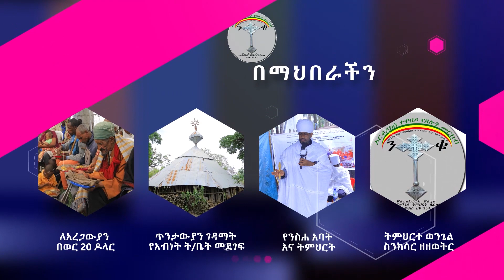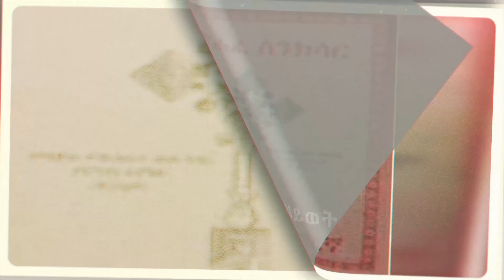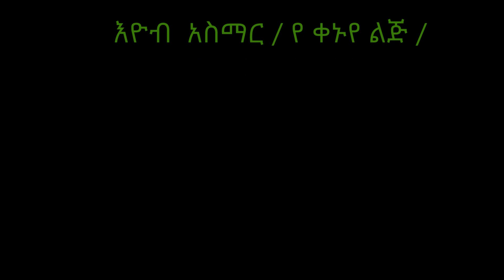መምህር ሥሙር አላምረው "ኃጢአቷን የቀበረችው ማርያም" አስገራሚ መደመጥ ያለበት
✅# ዩቱዩብ ቻናላችንን ሰብስክራይስ ያድርጉ የደውል ምልክቱን ይጫኑ፡፡ቪዲዮች በየቀኑ እንዲደርሶ እናመሰግናለን።
✅የቴሌግራም ቁጥሬ ይህ ነው join አድርጉ ንቁ የፀሎትና የንስሐ መርከብ የዋትሳፕ ማህበር

✅ የማህበሩ አባል መሆን ለምትፈልጉ የበረከት ሥራ ለመስራት በዚህ ሊንክ ይግቡ እኛ አድሚኖች( አስተባባሪዎች)ያገኑናል

ንቁ የፀሎት እና የንስሀ መርከብ ማህበር